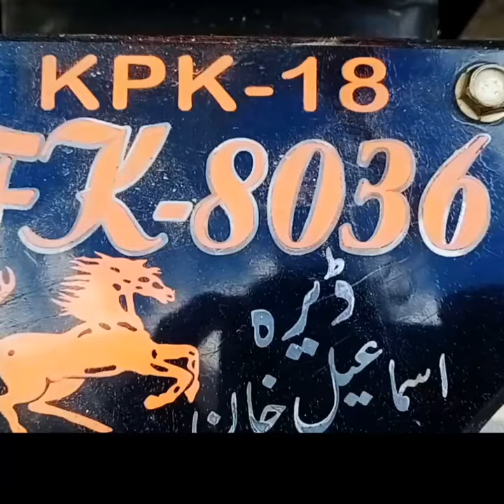Naran Bike Tour | Check Full Vlog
Naran Bike Tour | Check Full Vlog | Motorcycle Tour | Malik Vines